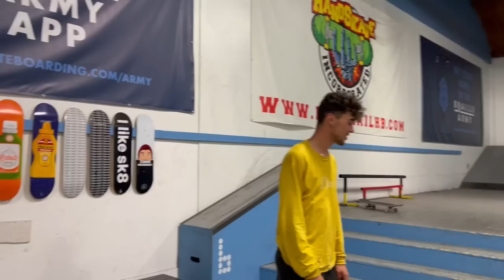JAMIE GRIFFIN 5 STAIR GAME OF SKATE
had the pleasure of playing Jamie griffin in 5 games of skate 2 on flat and 3 on the 5 stair, hope y'all enjoy.